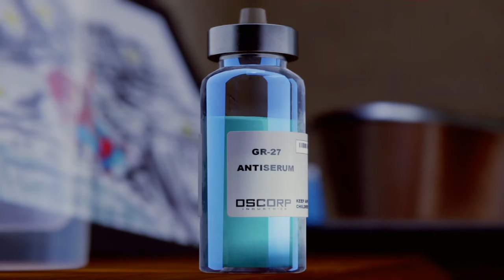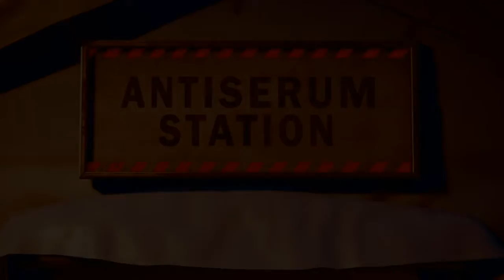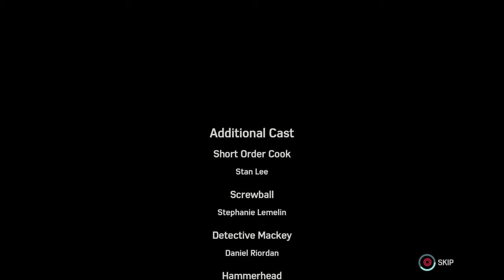SpiderMAN Final Boss/Alternate ending Miles Morales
Spidermans final foe & Alternative ending Miles Morales